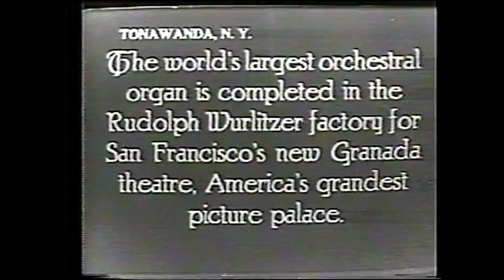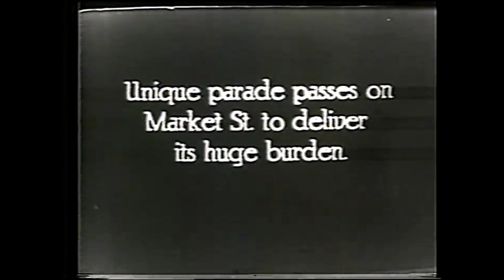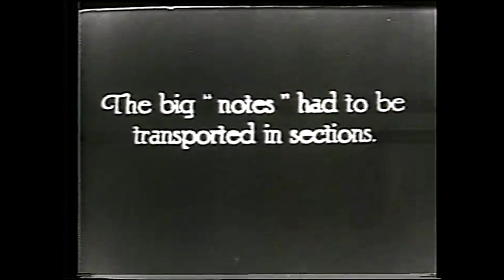"A VISIT TO WURLITZER" - A FULL TOUR of the WURLITZER FACTORY at NORTH TONAWANDA N.Y. *****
A Full Tour of the RUDOLF WURLITZER MANUFACTURING COMPANY,
North Tonawanda, New York State, U.S.A. - The full film version
showing the manufacture of the WURLITZER-HOPE JONES UNIT ORCHESTRA.
Loew's Colonial Theatre, Reading, Pa.
Video Produced by Hollywood's Attic.
Presented by ComptonLodgeStudios in the Rhondda.